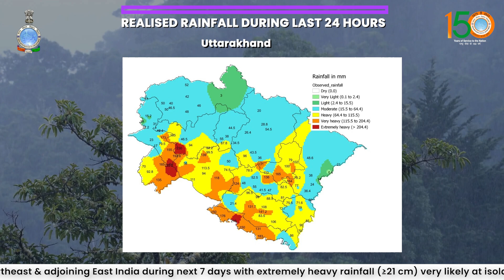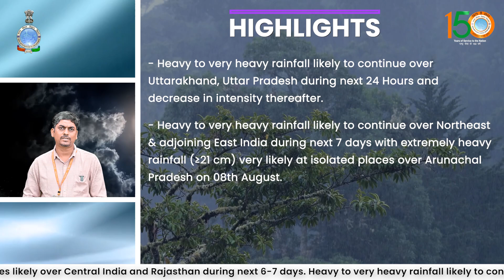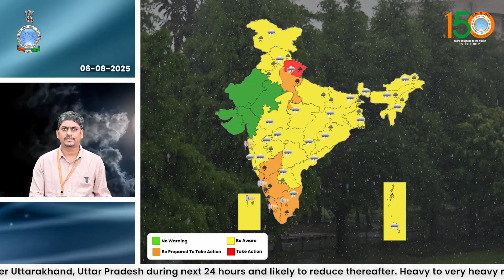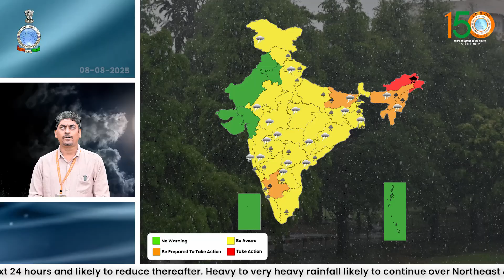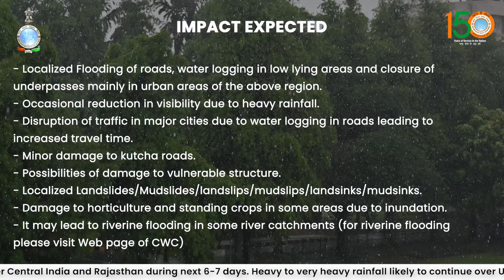Heavy to very heavy rainfall likely over Uttarakhand & Uttar Pradesh during next 24 hours